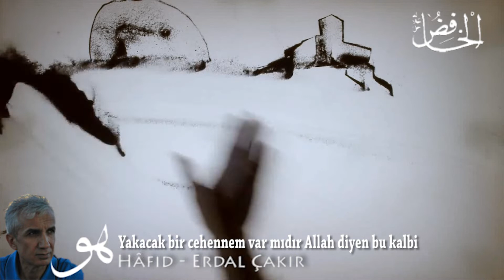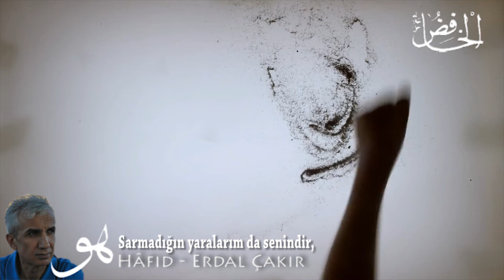Hu Şiirleri - Hâfıd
Şiir: Erdal Çakır
Seslendiren: Hakan Karaca